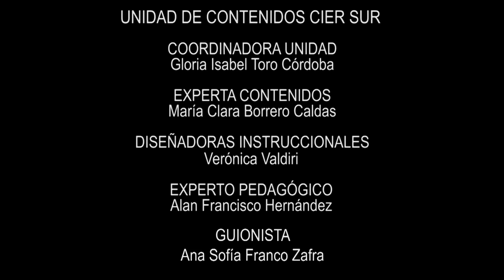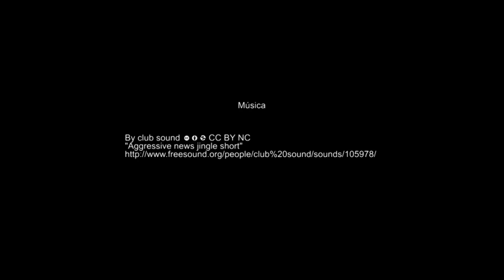El caso de los patos del milenio II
Un video para trabajar en clase el tema "SOCIALIZACIÓN DE UN INFORME ORAL", lenguaje grado 10.